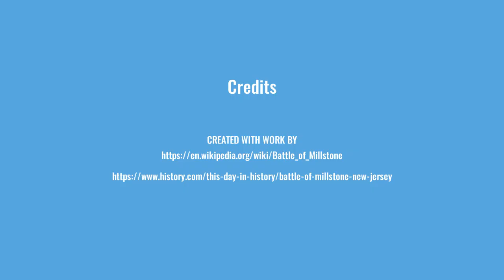Battle of Millstone